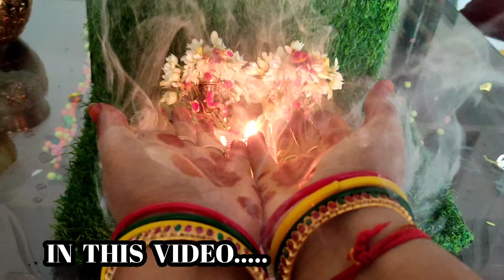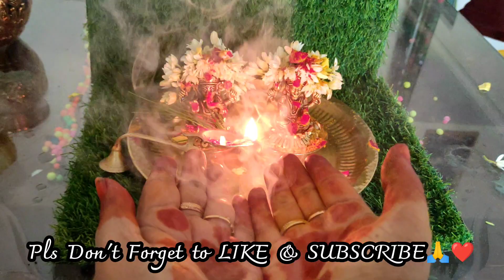💰🌕 பௌர்ணமி அன்று முதன்முதலில் லஷ்மி தாயாரையும்,விநாயக பெருமானையம் என் வீட்டுக்கு அழைத்து பூஜை # vlog